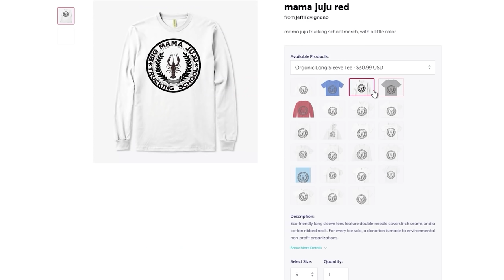The Police Destroyed My Camper!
Family camping trip ruined by the Beam PD! Ft. @DKDaveGaming @CivRyan @ZachHouseknecht @Buggs